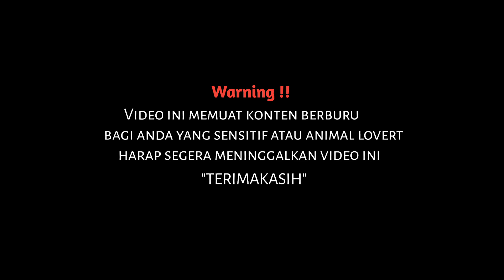Berburu tupai tekukur dan punai tanah ‼️